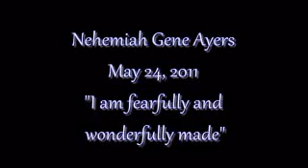Nehemiah Gene Ayers flash-show0.flv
Nehemiah Gene Ayers
His short life of 70 minutes has had more impact on lives than many make in a lifetime.  He was a gift from God.  We are so thankful.